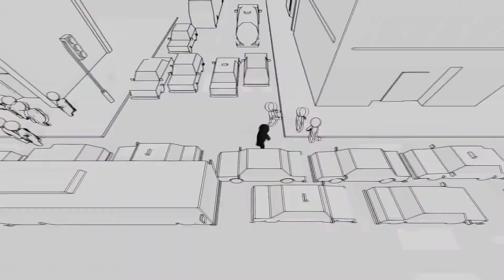Heavy Metal Gamer Plays: Circus Charlie (NES) - Episode 1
Back in 2015, I did a review of the Arcade version of Circus Charlie. In today's let's play, I figure I would play an episode of the NES port of the game and see if I can go for a good high score. Hope you enjoy this let's play.